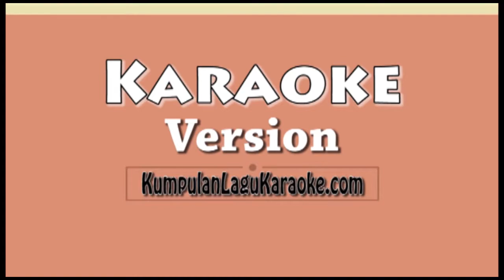MASIH MAUDY AYUNDA Karaoke